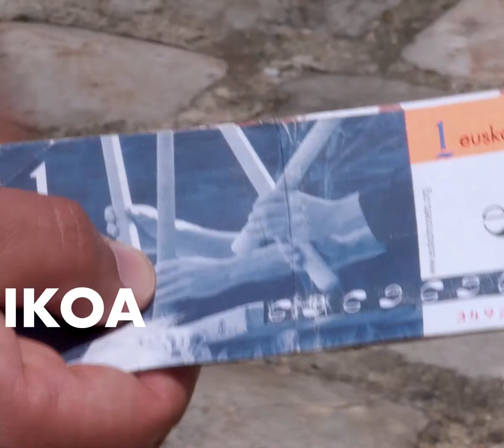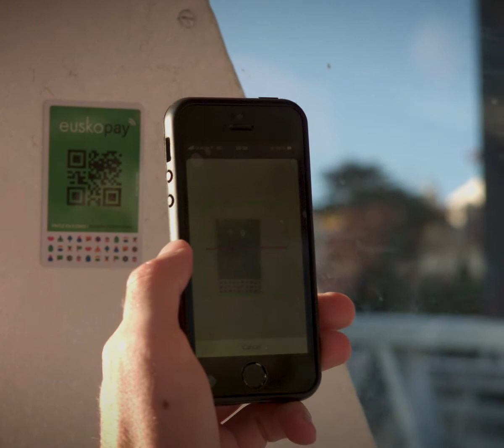Eta bakantzak euskoz pasatzen bazenitu?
Turismo parte hartzaile dispositiboa, Bakantzak Euskoz-en bidez Euskal Herria (ber)ezagutzea proposatzen dizugu, Euskoren bidez trantsizio ekologikoan, tokiko ekonomiaren alde eta euskararen biziarazteko engaiatuak diren ekoizle, ausialdi profesional, saltzaile eta artisauengana joatean.

Bi aste edo asteburu batentzat bakantzetara etorriak edo tokikoa, trantsizio ekologikoan eta ipar Euskal Herriko lurralde garapen orekatuan parte hartzeko aukera da, tokiko ekonomia eta zirkuito laburrak sustengatuz

Profesionalen aurkitegiaz gain, %100 euskoz egiteko 7 ibilbideko gida proposatzen dizugu, euskopay ordaintzeko aplikazio berria erabiliz %100 digitala den ibilbide baten bidez.
Informazio guzia eta 7 ibilbideen gida ondoko web gunean atzemanen dituzu